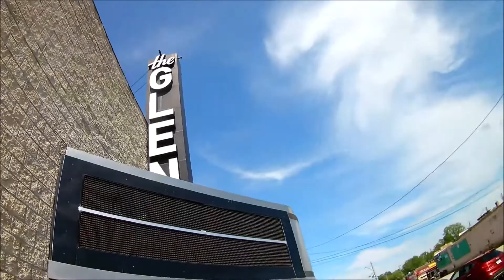Remembering the Ridge Road "Glen Theatre" in Gary, Indiana